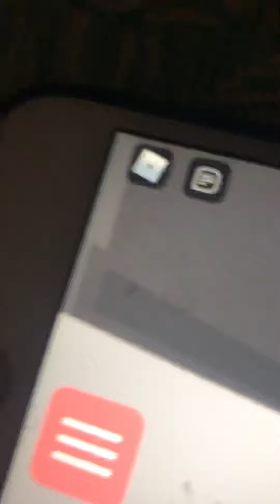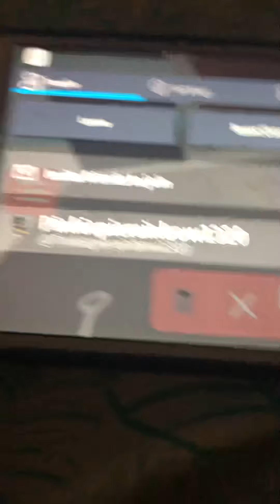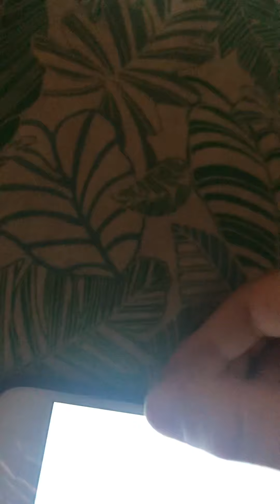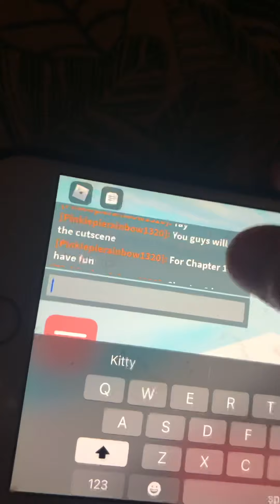Join my build mode